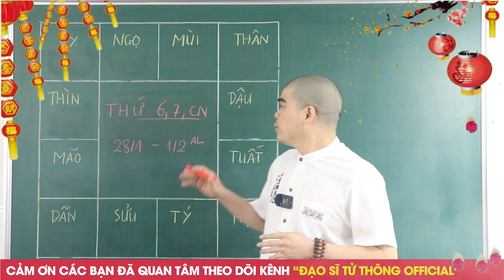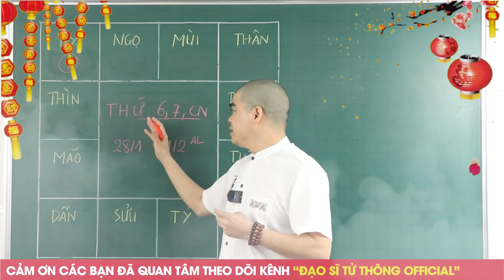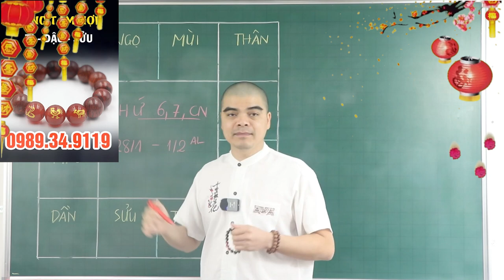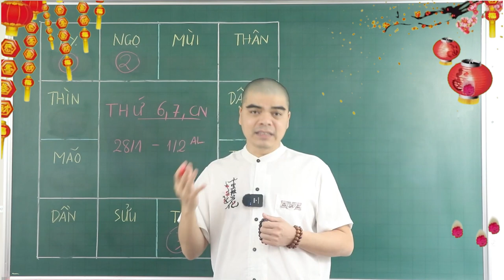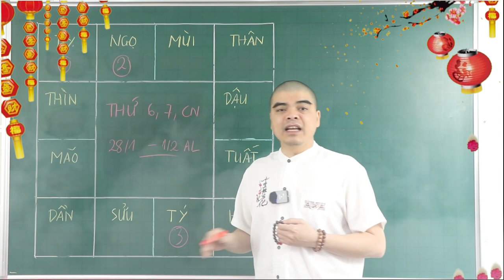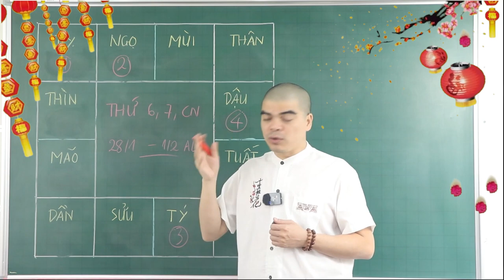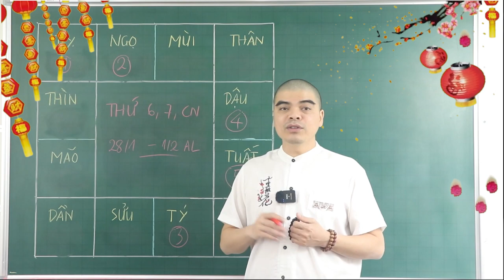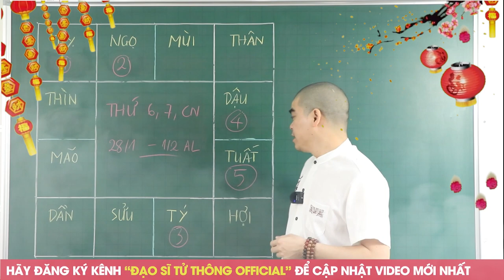Đúng 3 Ngày Tới, 5 Con Giáp Bứt Phá Đổi Vận, Chạm Đỉnh Giàu Sang, Vượng Phát Tài Lộc